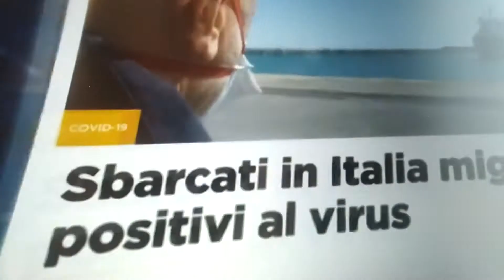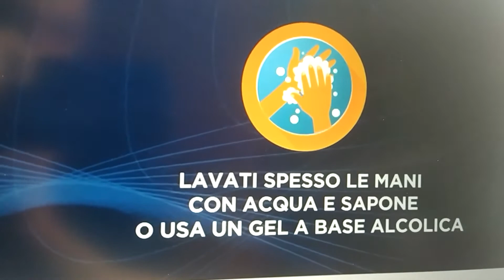Quarantine Covid-19 Art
La permanenza forzata in casa provoca effetti e visioni strane!